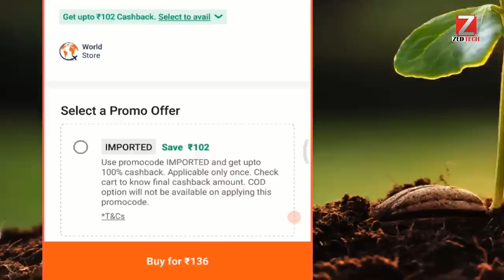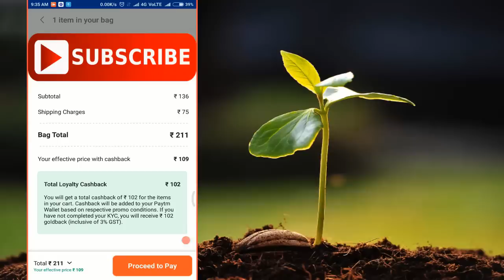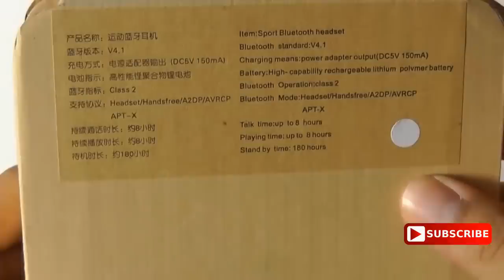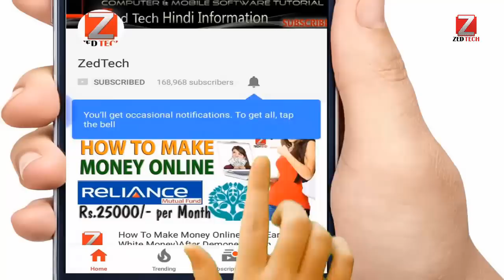Best Sports Bluetooth Earbuds 2022 Rs 34 Only | Apple Earpods Low Price in India | Wireless Airpods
Best Sports Bluetooth Earbuds / Earphones 2022 | Apple Earpods Low Price in India | Wireless Airpods

Friends Aaj Ki Video Me Hum Apko only Rs.34 me best budget bluetooth headphones / earphones / wirless Bluetooth headset / Apple earpods ke bare me batane wale hai.

App ko aisa Offer har baar nahi milta jaldi kare, bilkul lowest price me paytmmall par se aap ise le sakte ho... bluetooth headset price below 200 or usse bhi kam me mil jayga...

iBall All in one Bluetooth Headphones
Bluetooth + Aux + Memory card  + FM radio 📻  👍

❤ Buy HBS-730 In-the-ear Wireless Earphone
Starting @ 166

❤ Buy Sports Bluetooth Headset Online at Low Prices in India
Starting @ 34

❤ Buy HBQ-i7 in-Ear Wireless Bluetooth Music Earphone Bluetooth V4. 1 @99 (apply code ONCEAMONTH)

Paytmmall cashback offer
Paytm mall cashback offer
best budget bluetooth headphones
Cheap bluetooth headphones
bluetooth headset with mic
bluetooth headset flipkart
best bluetooth headphones
bluetooth headset samsung
bluetooth headphone price
bluetooth headphones online
bluetooth headset price below 200
bluetooth headset price below 500
cheap bluetooth earphones
best workout headphones 2021
earphones for running that don't fall out
best wireless running headphones
best over ear headphones for working out
best wireless earbuds 2021
best true wireless earbuds for running
bluetooth
appleairpods price
apple airpods price in india